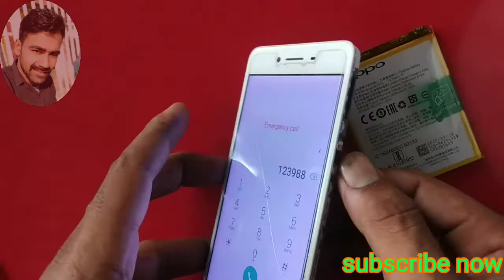oppo phone on off problem kaise thik kare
Phone on|off#problemsolution